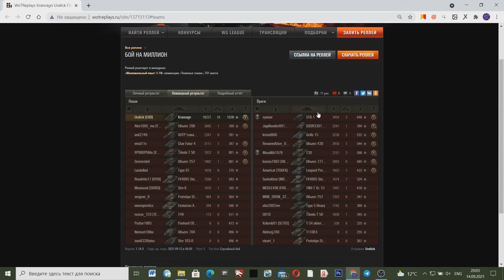ЕСЛИ КОМАНДА СЛИВАЕТ БОЙ, ЗАЙМИ ЭТУ ПОЗИЦИЮ И КАЙФУЙ!!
Займи эту позицию если команда проигрывает бой в Word Of Tanks!